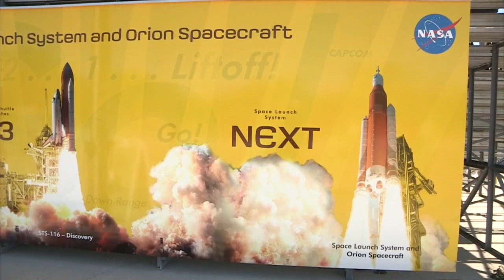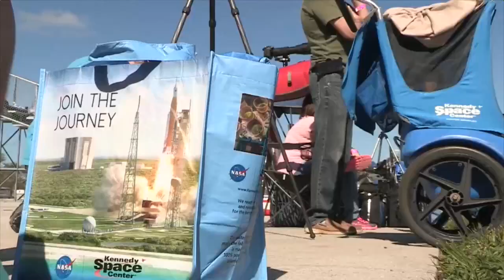SpaceX abre nuevo capítulo espacial con lanzamiento de supercohete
La empresa de Elon Musk hace historia en la carrera espacial con el exitoso lanzamiento del gigantesco cohete Falcon Heavy, un paso adelante en sus planes de llevar el hombre a Marte.